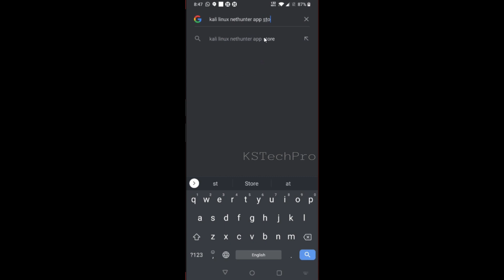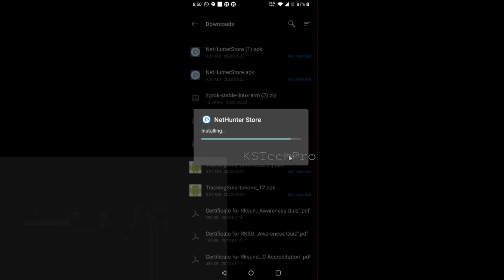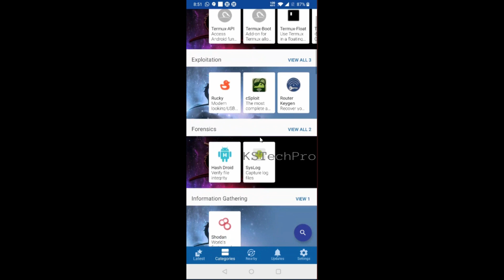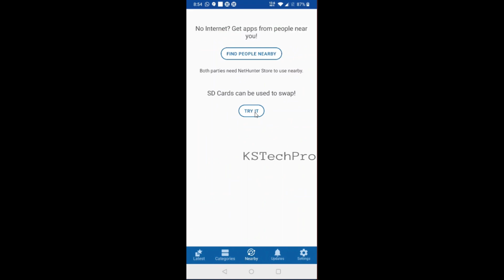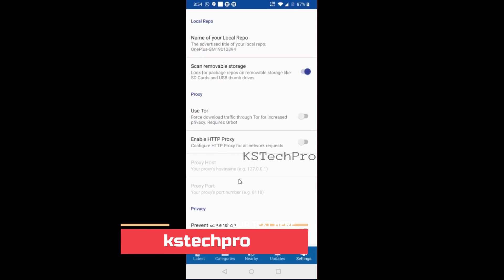Install Kali NetHunter On Any Android Phone || How to Download Hacking Apps in Telugu | WITHOUT ROOT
All content used is copyright to Kstechpro , Use or commercial display or editing of the content without proper authorization is not allowed.

Install Kali Nethunter in Any Android Device , Without ROOT , how to install kali nethunter in any android device , nethunter in any phone, install nethunter without root, nethunter hunter rootless method, nethunter fixes, nethunter rootless error fixes, hacking from android device, how to hack using android phone 2020, kstechpro,